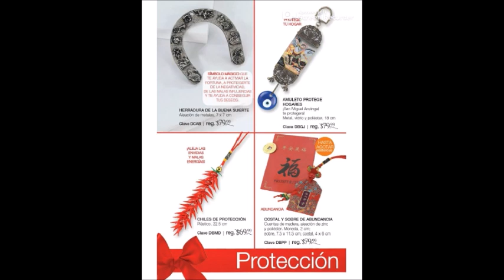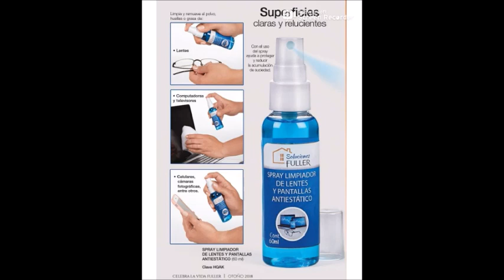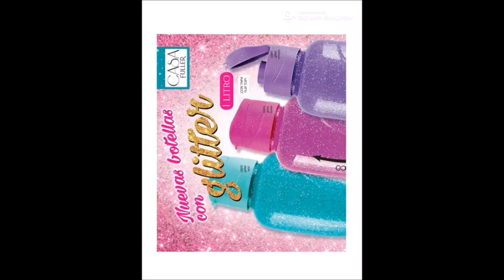FULLER C15 MÉXICO 2018 OJO ES CAMPAÑA 15 NO 18